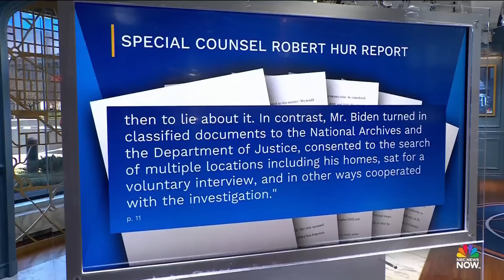Hur's comments about Biden's memory seem 'cherry-picked,' says Rep. Scanlon (D-Pa.)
Rep. Mary Gay Scanlon (D-Pa.) joins Meet the Press NOW to discuss special counsel Robert Hur's testimony before the House Judiciary Committee on Tuesday. She explained that there was "undue attention paid to some gratuitous comments" about President Biden's memory, and after reading the transcript, those comments were "overstated."